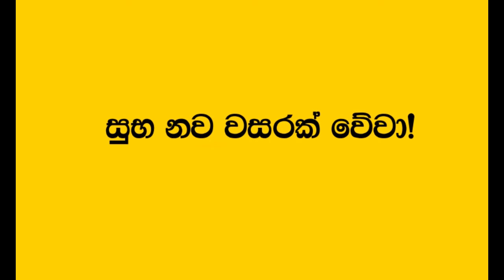ලැබූවා වූ 2019 වසර සුභ නව වසරක් වේවා - 2019 New year greetings sinhala | PackmoPlay